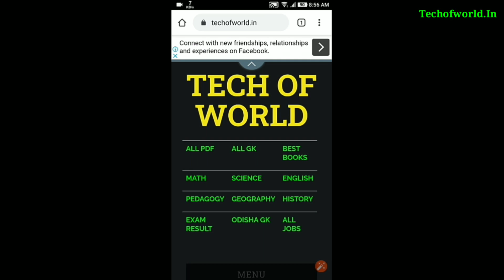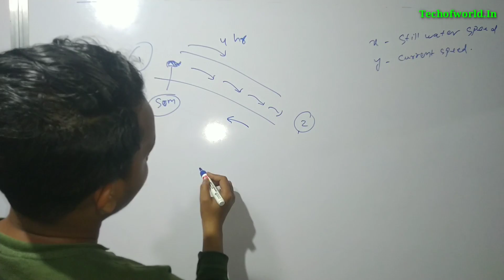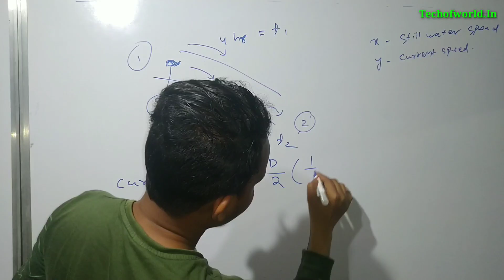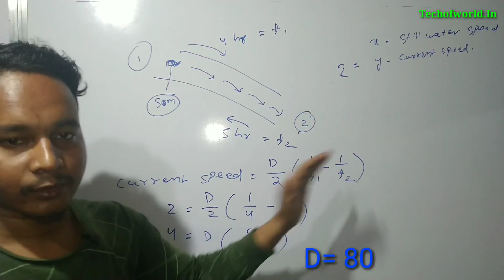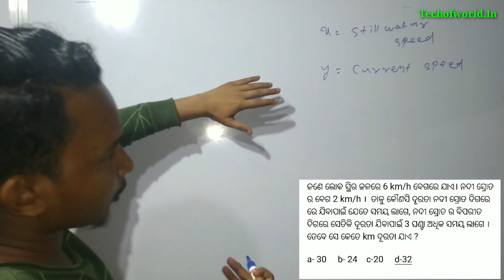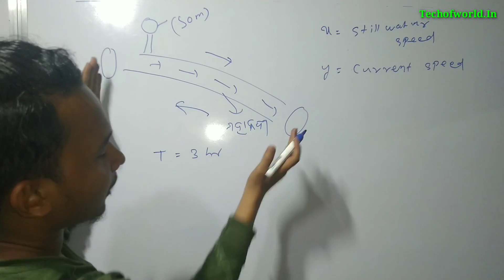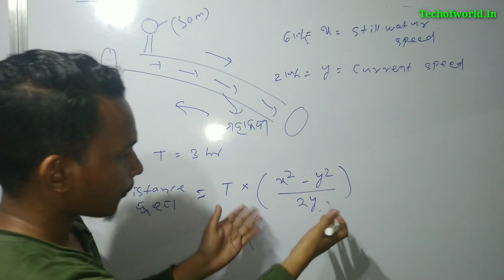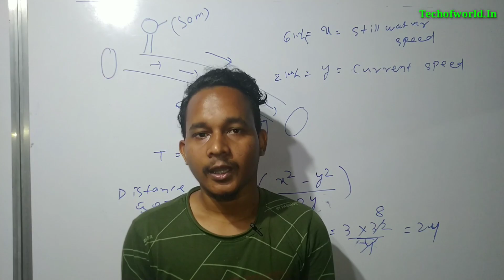P-2 ! Odia Math Short Trick Questions For All Exam ! Odia Boat & Stream !! Odia Math Question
Part-1 ! Odia Math Short Trick Questions ! Odia Boat & Stream Problem !! Odia Math Questions 2020